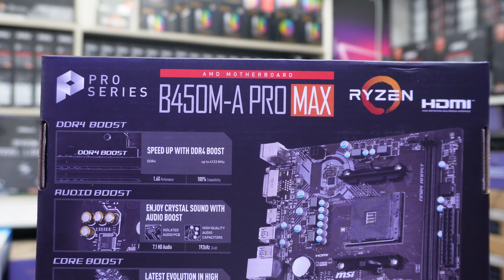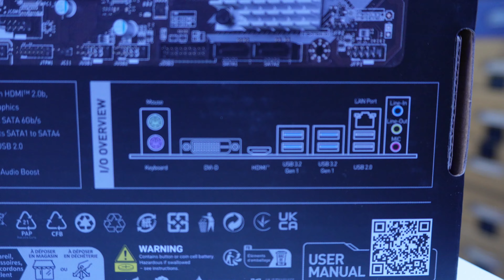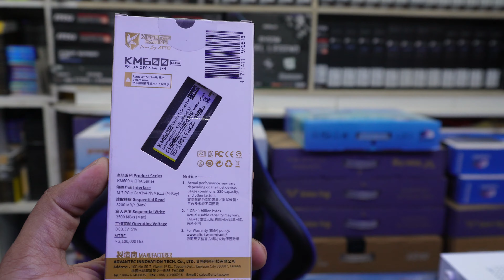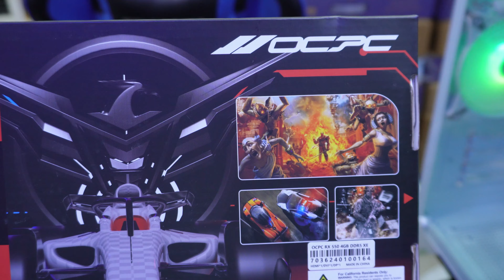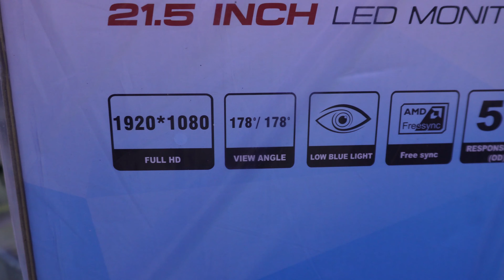50K Gaming & Editing PC | 4GB GPU 🔥 PC Power Monitor 😱 Low Price Computer Price In Bangladesh 2024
50K Gaming & Editing PC | 4GB GPU 🔥 PC Power Monitor 😱 Low Price Computer Price In Bangladesh 2024

𝐒𝐄𝐋𝐋 𝐓𝐄𝐂𝐇
Market Name : SUVASTU ARCADE ICT Bhaban
Shop Number : 703,704,728,740 || 7th Floor
Location: New Elephants Road, Dhaka 1205
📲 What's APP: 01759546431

best pc build under 1 lakh

Ryzen 5 5600G Build😱 Low Price Computer Price In Bangladesh 2023 🔥 Cheap Price Gaming Pc Build In BD | Athlon 3000 Pc Build Bangladesh

Ryzen 5 5600G Build😱 Low Price Computer Price In Bangladesh 2023 🔥 Cheap Price Gaming Pc Build In BD - ১১ হাজার ৫শ টাকায় গেমিং, ফ্রিল্যান্সিং, গ্রাফিক্স, আউটসোসিং PC। Computer price in Bangladesh 2023

All AMD Gaming Laptop Lenovo Legion S7

Gaming PC Build for @kinGOPoLY

20K PC Build & RX 580 Gaming Upgrade

100hz IPS panel for all users! | Dahua Lm22-C201P 100hz Monitor Review

Borderless monitor price in bd 🔥Monitor Price In Bangladesh 2024 🔥Computer Monitor Price In BD 2024